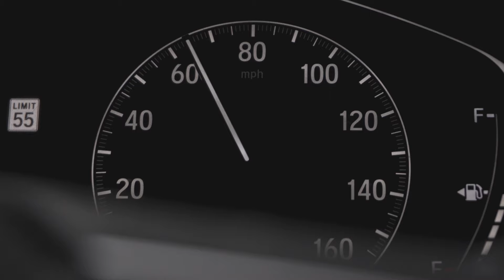Wanderer | A Fly Fishing Short Film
The name of the video comes from the name of the song I chose for this film. I thought the audio and track title fit the mood of the video quite well. All fish in the video were caught on nymphs with euro nymphing techniques. I switched to a streamer a few times for some of the deeper pools and undercuts. I had a few fish swipe at the streamer, but no full takes.

MY GEAR

Fly rods:
Echo Shadow II (3wt and 4wt)
TFO Clouser (6wt)
Orvis Clearwater (5wt)
Echo Carbon XL (8wt 10')
MaxCatch UltraLite (3wt 7')

Reels:
Orvis Battenkill III click and pawl (5-7wt)
Maxcatch Avid Series (3-4wt)
Piscifun Sword (7-8wt)

Rig:
Leader: Red Amnesia (20lb for nymphing - 30lb for streamers)
Tippet: Berkley Vanish Fluro

Gear:
Simms Freestone waders
Korkers Terror Ridge boots
Korkers OmniTrax Triple Threat Aluminum Bar soles
Simms Freestone vest
Simms Dry Creek Z waterproof sling pack
Aventik carbon fiber net
FishPond Headgate tippet holder
Smith Creek Spent Line Wrangler

Fly boxes:
FishPond Original Tacky Fly Box (single and double sided)
FishPond Flydrophobic Fly Box

Camera gear:
Sony a6100